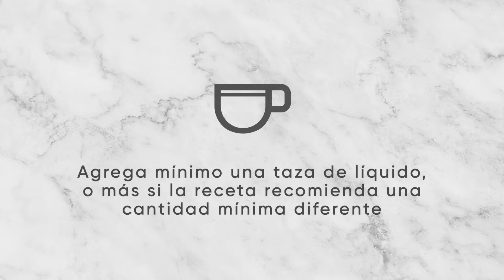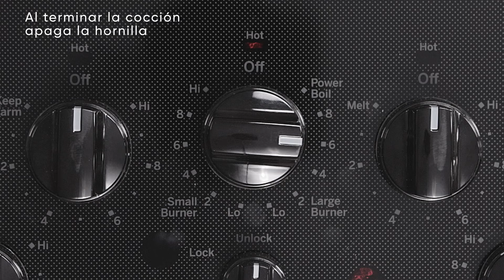Uso y Cuidados Royal Prestige® Pressure Cooker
Si quieres aprender a cuidar tus productos Royal Prestige, visita nuestra biblioteca de Uso y Cuidado

Para obtener más información sobre como adquirir productos contacta a tu Distribuidor Independiente Autorizado